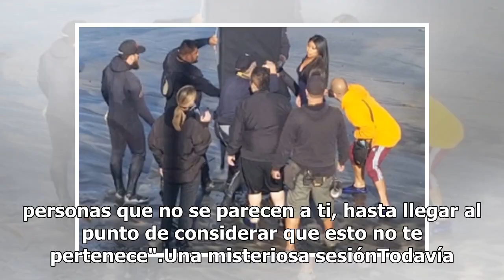Yalitza Aparicio realiza sesión de fotos en playa fronteriza de Tijuana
Yalitza Aparicio, nominada este martes a mejor actriz por la cinta "Roma" en los Premios Óscar, fue aclamada por el público durante una sesión fotográfica en Tijuana junto a la valla de la frontera entre Estados Unidos y México. La actriz original de Tlaxiaco, en el sureño estado de Oaxaca, iba vest...